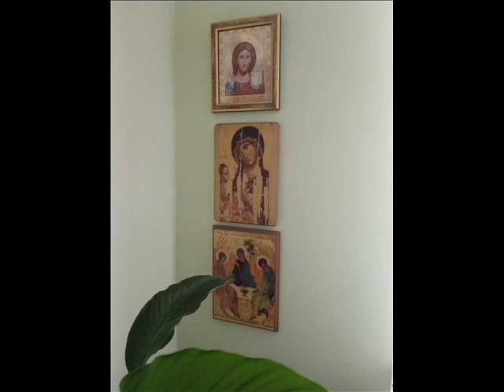Молитва за грехе свога рода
ХРИСТОС ВОСКРЕСЕ.
ВАИСТИНУ ВОСКРЕСЕ.
Донације можете уплатити на Духовник библиотека
ДИНАРСКИ:
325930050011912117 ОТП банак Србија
ДЕВИЗНИ:
IBAN: RS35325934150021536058 ОТП банак Србија
SWIFT: OTPVRS22